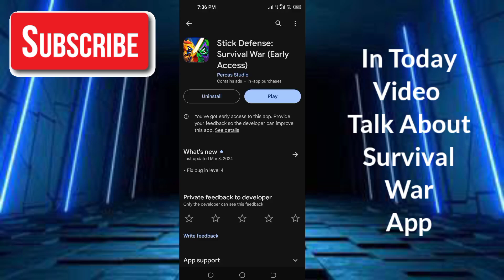Survival War App Real Or Fake - Survival War App Withdrawal - Survival War App Payment Proof